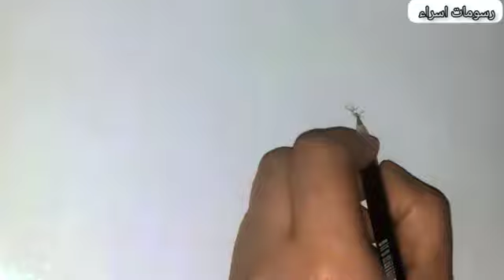تعلم رسم نادين الطائي خطوة بخطوة للمبتدئين سهل بقلم رصاص 🇮🇶❤️